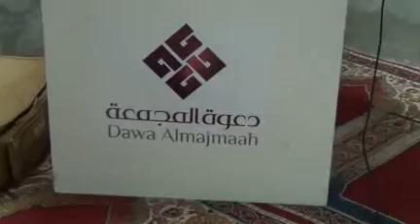halal uparjon হালাল উপার্জন